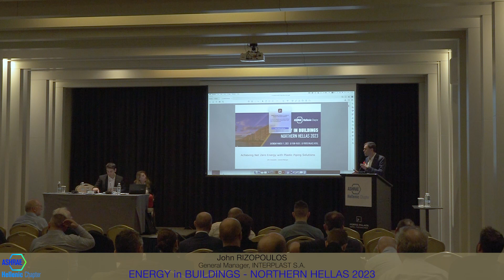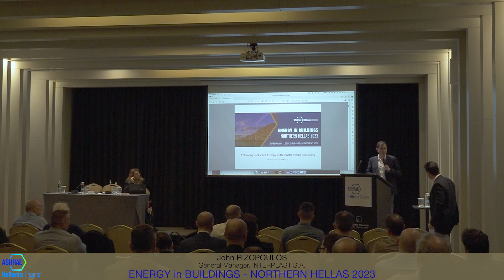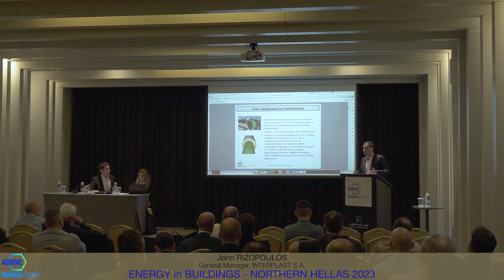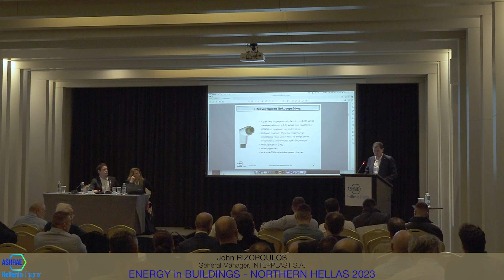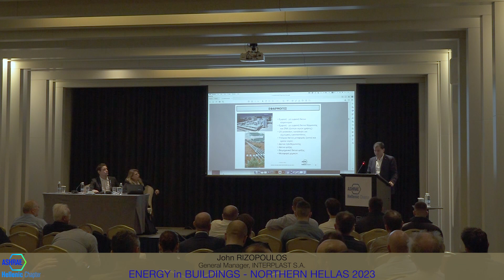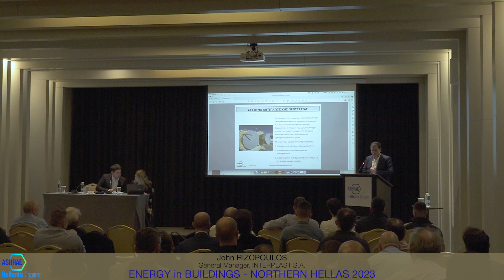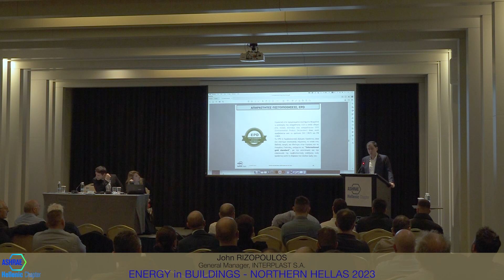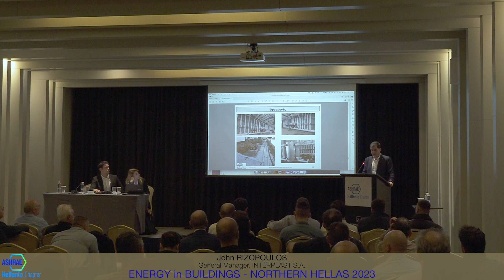EinB NH2023 Rizopoulos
ASHRAE Hellenic Chapter
International Conference "ENERGY in BUILDINGS - NORTHERN HELLAS 2023"
March 4, 2023, Thessaloniki Greece

Topic: Achieving Net Zero Energy with Plastic Piping Solution
Speaker: John Rizopoulos
General Manager at Interplast S.A.